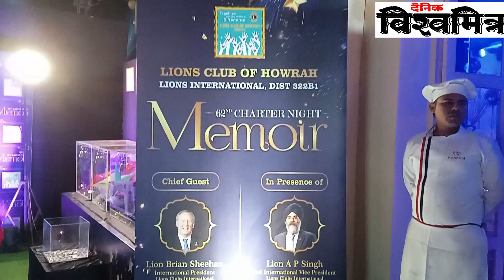Lions Club Howrah || 2nd Chartered Night || Dainik Vishwamitra